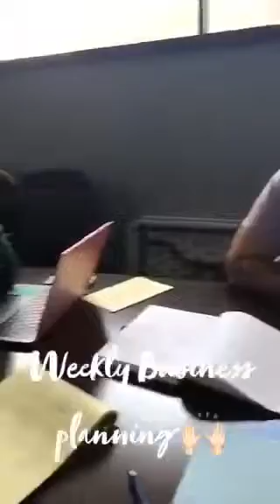Team Planning with the Rest of the Crew TLG 10 04 2018